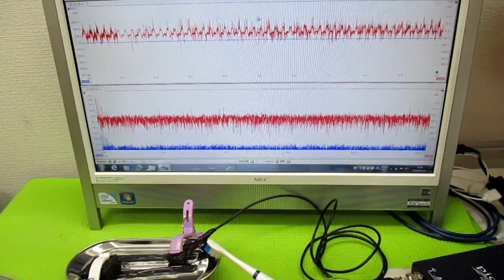音と超音波の組み合わせを利用した超音波制御 ultrasonic-labo